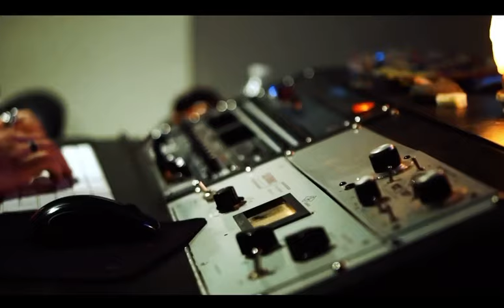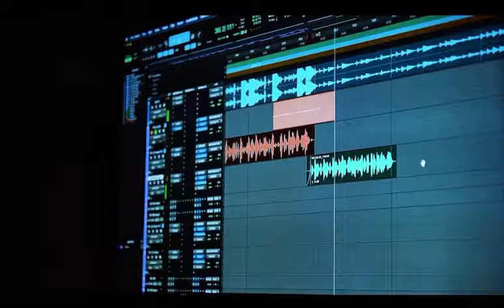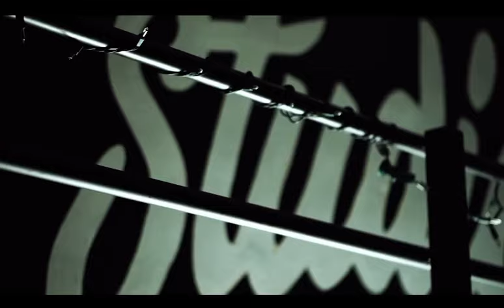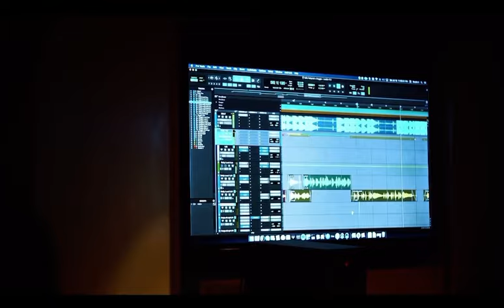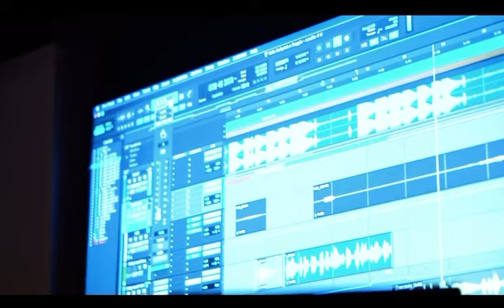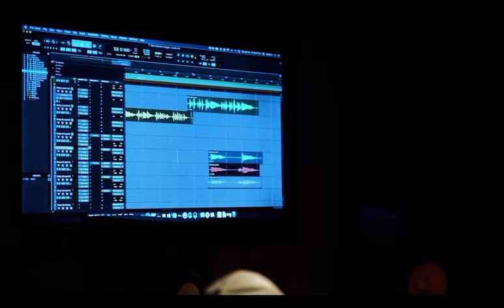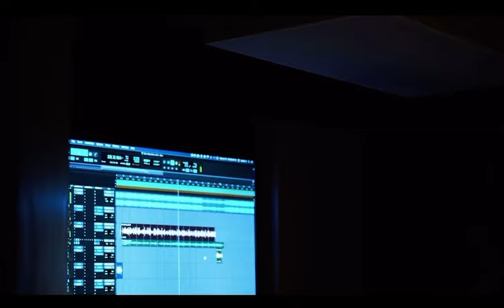Studio X RellyRish VLOG featuring: DAME FOE , Moscone , Black Ant & Reggie Guap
Session recorded at Studio X by Gus of Gus got Flickz